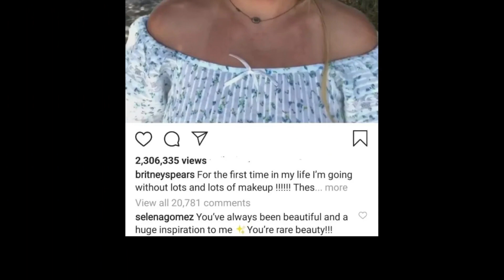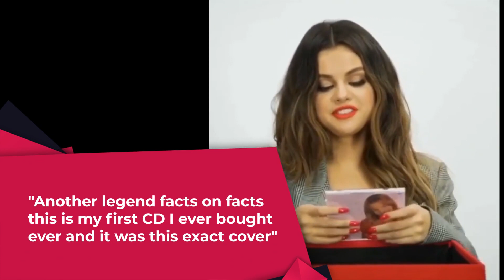10 Facts You Didn't Know About Selena Gomez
10 Facts You Didn't Know About Selena Gomez selenagomez celebrities 10Facts Revelacion interestingfacts #2021

Selena Gomez is one of the biggest pop superstars, but we bet you there are some things you didn’t even know about her! For example, Gomez examined Spears’ career decisions and even claimed that her first solo tour featured a number of elements directly inspired by the popstar. She filmed 2 Disney Channel pilots that failed. One was a spinoff of “The Suite Life of Zack & Cody” while the other was a “Lizzie McGuire” spinoff. Watch to find out more fun facts about Selena Gomez!